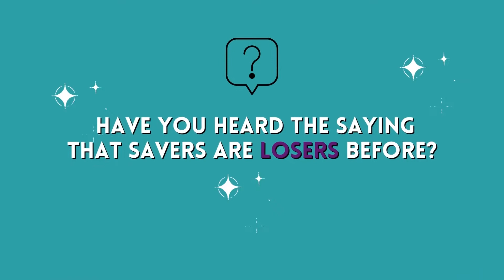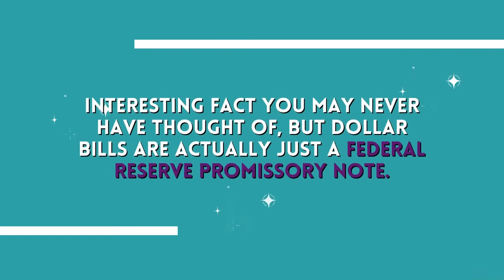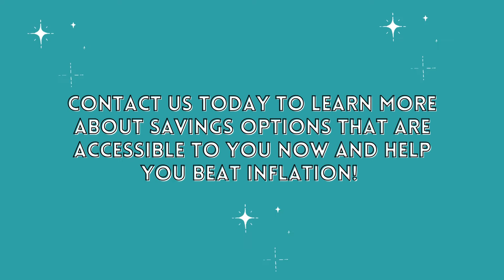Savers Are Losers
We have been brainwashed to believe that the best way to achieve financial freedom is by working hard and saving as much as possible for the next 45 years if we want to retire.
But by saving in the traditional way, the way they tell us to save, makes savers losers.
Learn more about savings options that are accessible to you now and help you beat inflation!

Check out Chris' book, The LESS You KNOW, The More $$ They MAKE, You can Flip That Script: